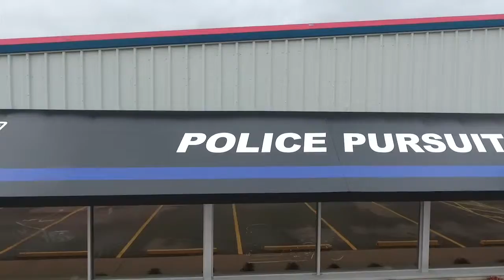John Jones Police Pursuit Vehicles